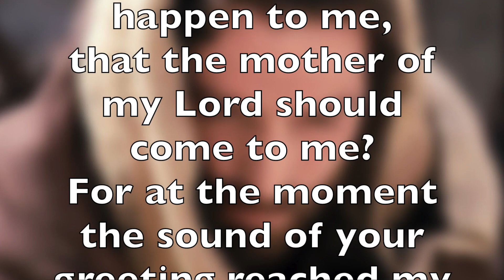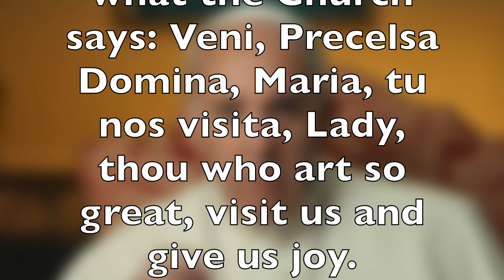Gospel of today - December 19th, 2021 commented by Pope Francis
Reading and commentary on the Gospel of today, commented by Holy Father.